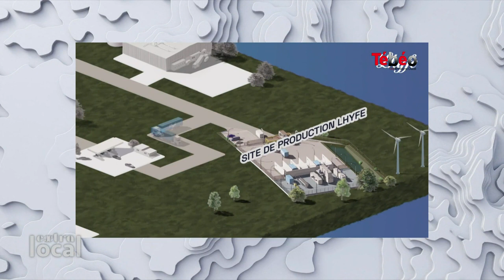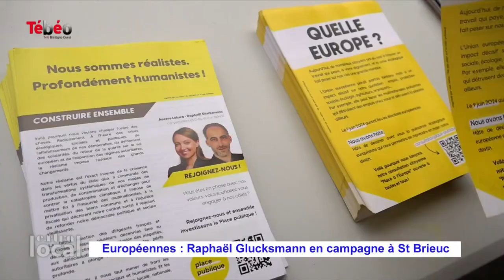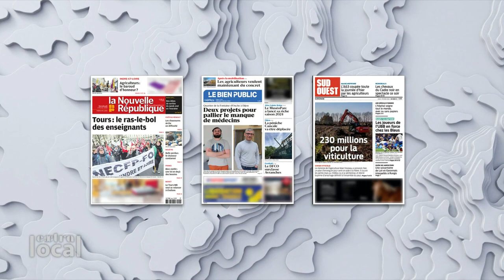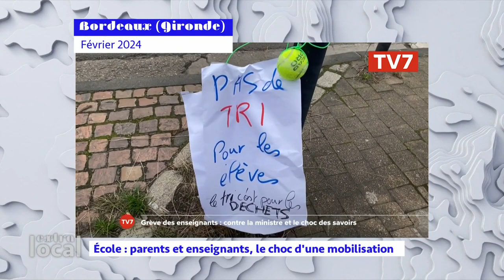VIDÉO. Pierre Lellouche et Simon Uzenat invités de l'émission politique "Extralocal"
L'ancien député LR Pierre Lellouche et le sénateur socialiste Simon Uzenat étaient les invités de l’émission politique "Extralocal", vendredi 9 février. Ils ont notamment évoqué la prochaine élection présidentielle française, la politique d'Emmanuel Macron et ont rendu hommage à Robert Badinter.